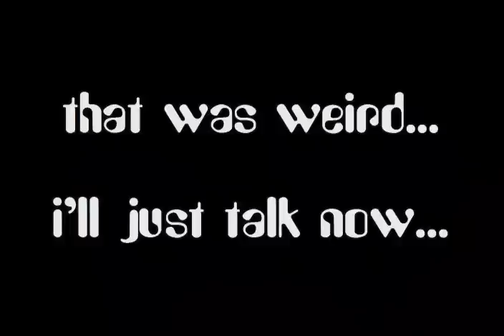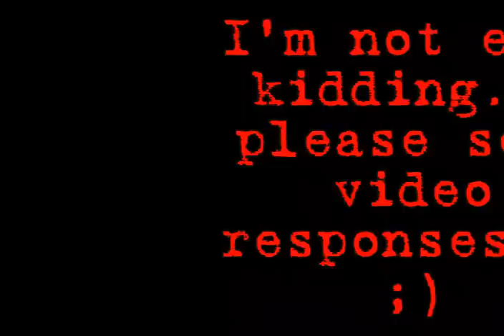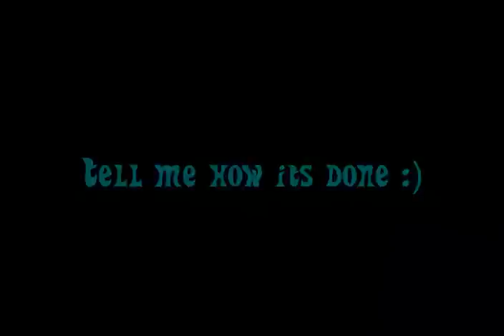Sex in the Shower (Tube in the tub no. 5)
Bathtub vlog-tube in the tub-sex in the shower...take your pick. either way i'm naked in all of em :) oh and I get ghetto a lil' don't know where it came from?
Sorry i haven't made a video in like forever...school has me bent over with my pants down (its supposed to be bad thing)...